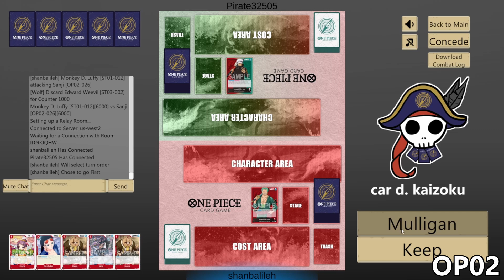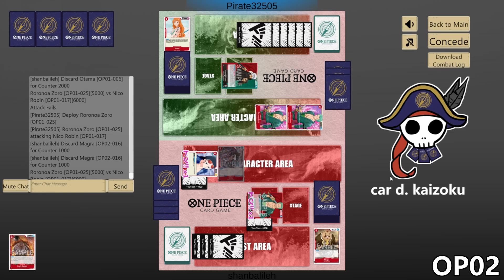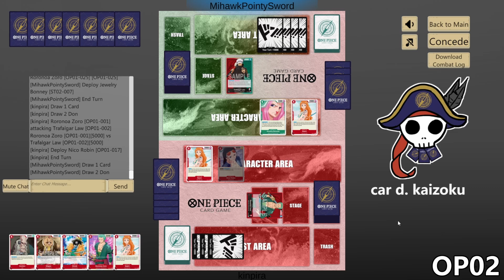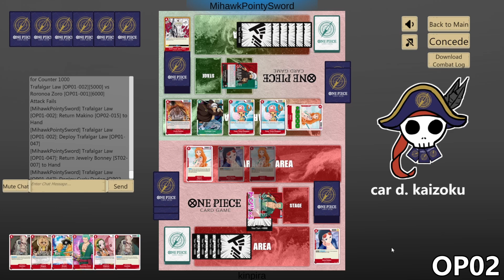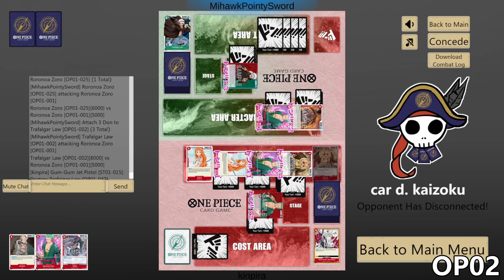(OP02)[ZORO vs LAW] My Grandpa's Deck Has No Pathetic Triggers - One Piece Card Game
It's a warm tingly feeling

OPTCG: @batsutcg

Constructive criticism ok. Negative or hateful comments about any of my opponents will be removed. I'm the one putting myself out there to be judged, but my opponents didn't choose to be in my videos, so please be respectful.